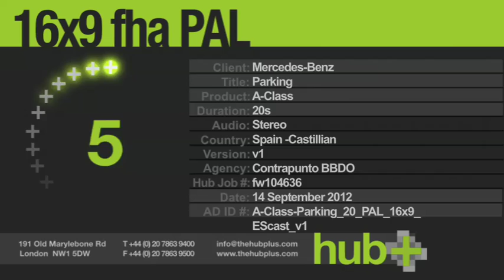'Parking', de Contrapunto Barcelona para Mercedes Clase A